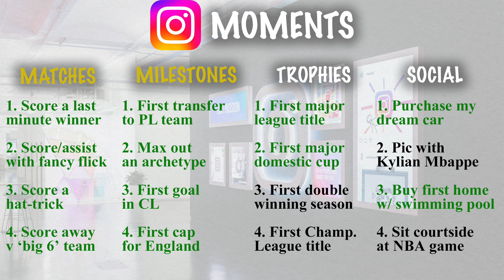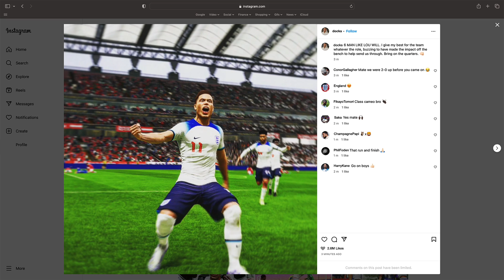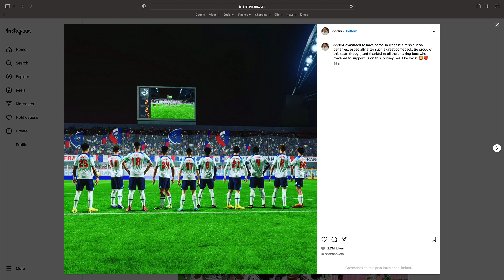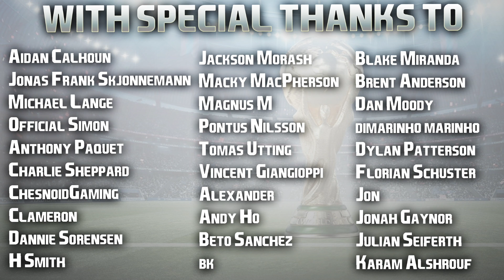FIFA 23 | My Player | #76 | The World Cup 2030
"Two girls and they get along like I'm, like I'm Lou Will..."

Bizarre. Hope you had a fantastic Saturday guys, I genuinely have no idea what comes next but I'll see you for it soon! ❤️

| SOCIAL LINKS |